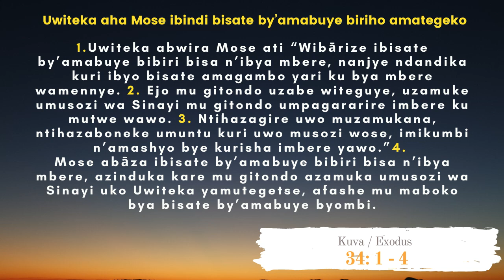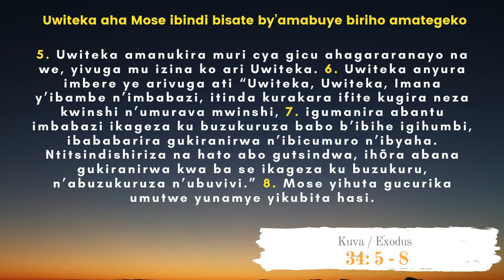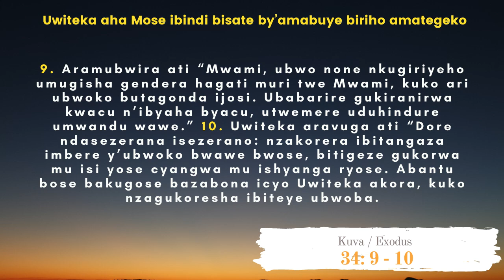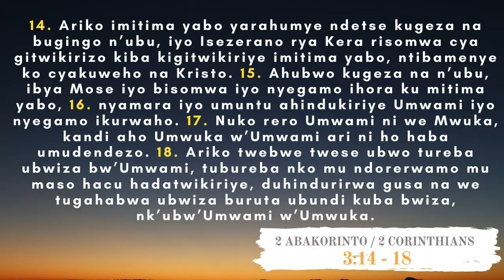AMASENGESHO Y'IMINSI 40 YO KUBOHOKA / Umunsi wa 34_ 10/04/2021